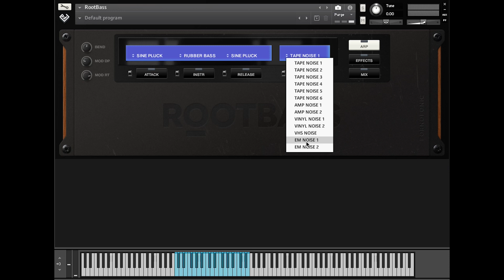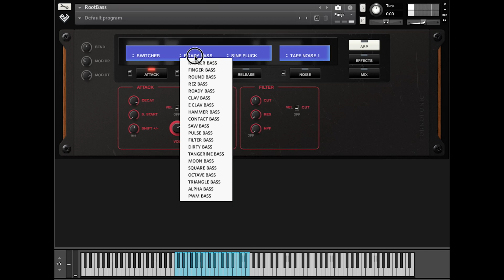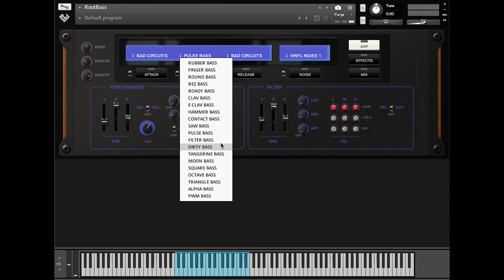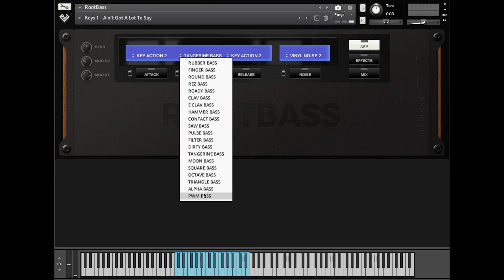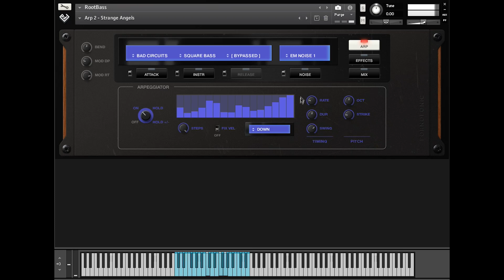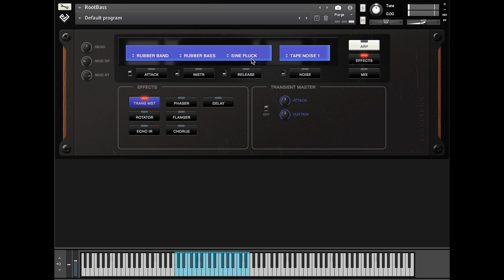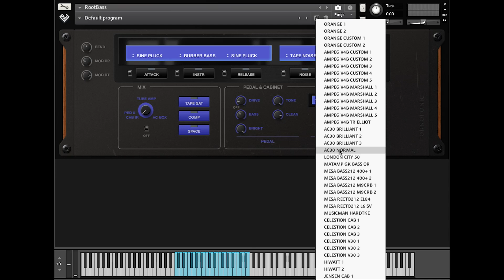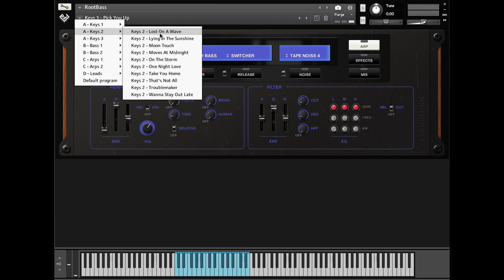pornofonic Instruments - RootBass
Instrument walkthrough

Retro-/electro-mechanical bass instruments constructed from a multisampled vintage analog synthesizer, physical actuators, noise artifacts, and amp/cabinet impulses.

RootBass recaptures the sound and feel of classic bass keys, electric basses, and bass synths from the 60s and 70s: smoky tines, fuzzy basses, funky clavs, electric fuzzbox pianos, deep synth arps, broken rock organs, old noise boxes that never existed yet sound like they should have.